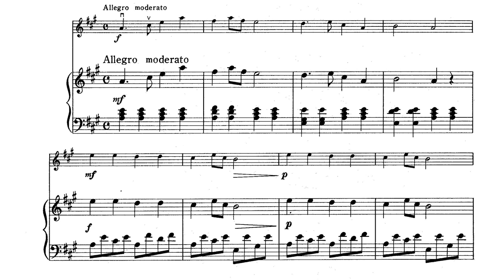Suzuki Violin 1 - May Song - Folk Song [Score Video]